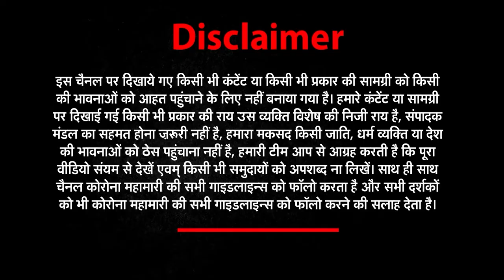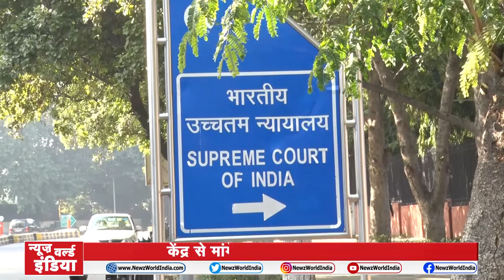GoodMorningIndia​​ ​​​​​​​​​​​​| ताज़ा ख़बरों के लिए देखिये Good Morning India | 27 April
About This Video ►GoodMorningIndia​​ ​​​​​​​​​​​​| ताज़ा ख़बरों के लिए देखिये Good Morning India | 27 April